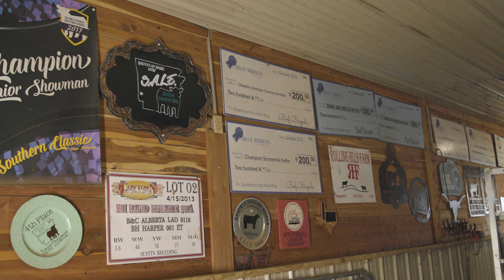Sweat Family | Southeastern Farmer of the Year Contestants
Today is the Swisher Sunbelt Ag Expo Southeastern Farmer of the Year judging day for the Sweat family of Hempstead County. They will represent our state at the annual competition held in Moultrie, Ga., in October.

The Sweats are multi-generation farmers who raise cattle, sheep and hay. They also have been instrumental in creating a market for sheep and goat sales in Hope. Watch our new video to learn more!